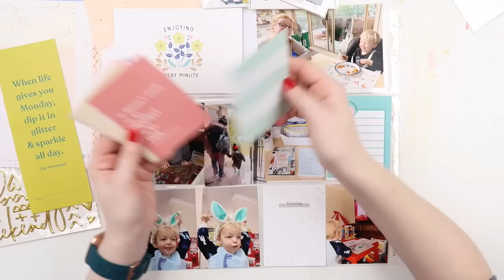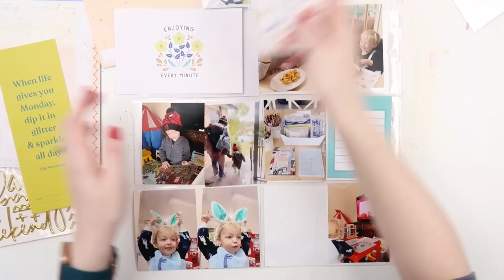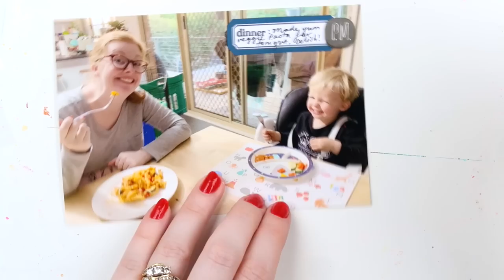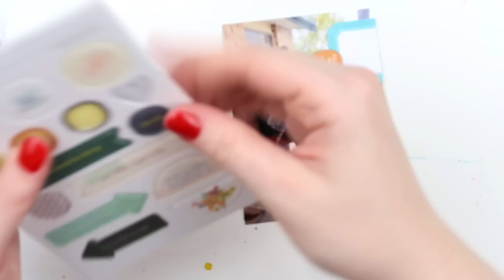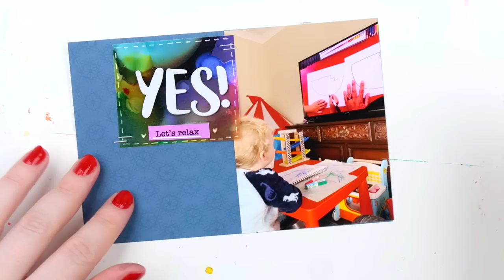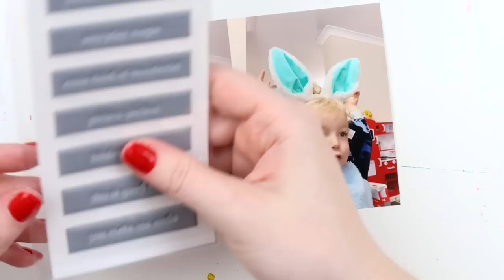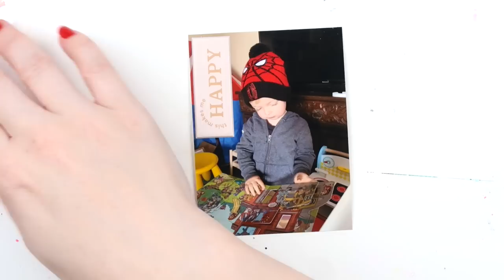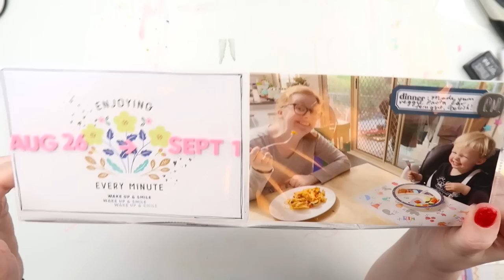THE IMPORTANCE OF SPRINKLY BITS // Project Life Process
Catching up on Project Life today and working my way through my 2019 family album. Have the events of 2020 changed the way you scrapbook or complete your pocket scrapping??

Inkie Quill
Bay Village, NSW 2261
Australia